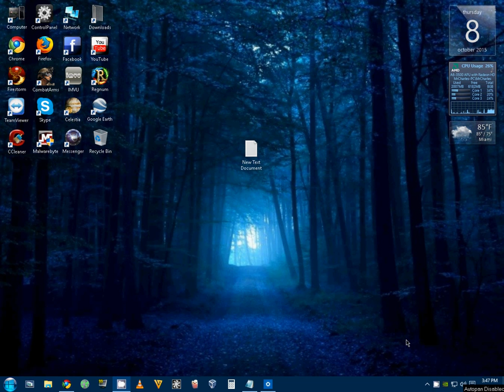resolution test 1 1350x1000 nvidia custom size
seeing if i can get the video to fit fully on youtube videos :)